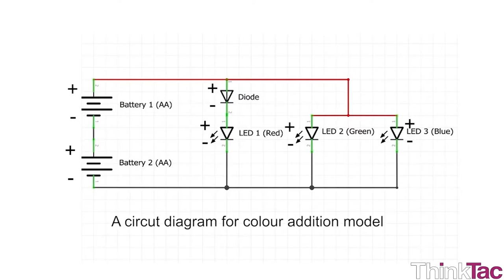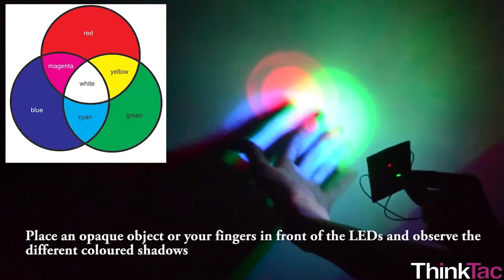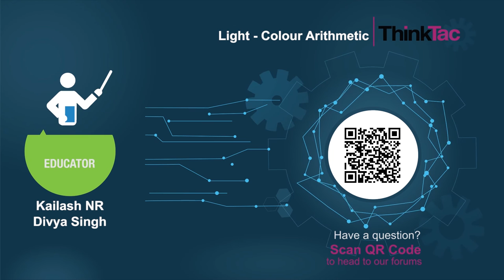Light - Colour Arithmetic | ThinkTac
We are often told that light is made up of many colours, that white light is a mixture of all colours, etc. But when many colours are mixed together, do you always get closer and closer to white? Have you tried mixing multiple colours using paint / sketch pens / pigments? What difference do you notice?

In this eye-opening dual TACtivity, we "add" and "subtract" colours, using LEDs and sketch pen colours respectively, and see that coloured pigments and coloured light mix differently.